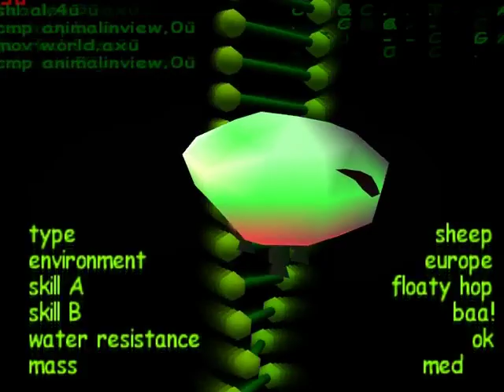SpaceStation Silicon Valley • N64 Gameplay